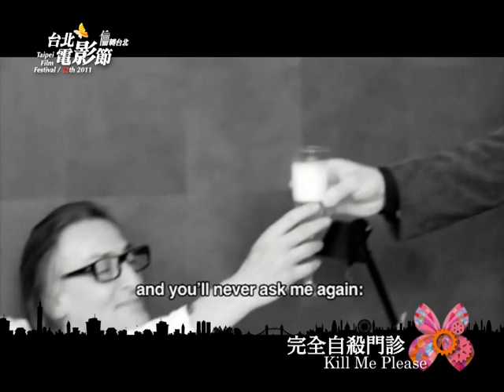【2011年】台北電影節‹午夜強心臟›片花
2011年第十三屆台北電影節‹午夜強心臟›片花：
《殺恁老屍！》Evil - In the Time of Heroes
《妖怪文豪怪談I》Kaidan Horror Classics - The Arm + The Whistler
《妖怪文豪怪談II》Kaidan Horror Classics - The Nose + The Days After
《完全自殺門診》Kill Me Please
《醬燒亂愛三次元》Milocrorze: A Love Story
《戰鬥少女：血之鐵假面傳說》Mutant Girls Squad
《犀利人夫》Super